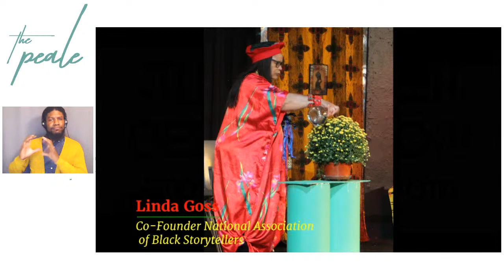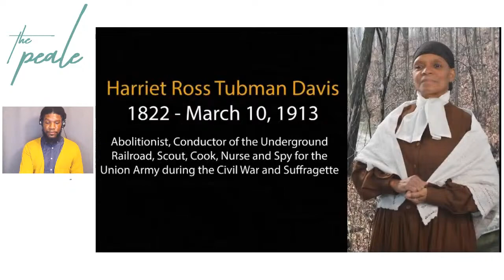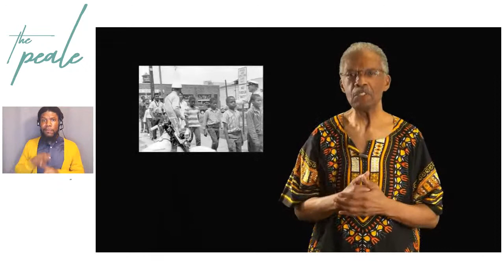Juneteenth Stories of Freedom - Presented in partnership with the Griots’ Circle of Maryland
The Peale and the Griot Circle of Maryland present a Juneteenth virtual storytelling event featuring African American storytellers.  The celebration will unite all people in the spirit of activism inspired by the recent human rights protests.  The stories of freedom will bring to life heroes from the past and others will highlight the present passion for social justice.

Juneteenth is the annual observance also known as Emancipation Day.  It recognizes freedom finally arriving for enslaved African Americans in Galveston, Texas nearly two years after President Abraham Lincoln signed the Emancipation Proclamation.  On June 19, 1865, Union soldiers enforced the law by publicly reading General Order number 3 which freed all remaining enslaved people.  Throughout Texas, African Americans observe the June 19 holiday with parades, cook outs, speeches and dancing.  Now, Juneteenth is celebrated worldwide.

The Griot Circle of Maryland logo in red font.

Griot Circle of Maryland

African griots (pronounced “gree-oh”) are the historians and storytellers for their community.  This oral tradition inspired Maryland’s griot, Mary Carter Smith, to establish the Griots’ Circle of Maryland in 1989.  The mission of the Griots’ Circle is to promote Afrocentric storytelling, folklore and history.  The members are dedicated to researching, sharing and perpetuating the storytelling traditions of the African diaspora.  For more information about the Juneteenth program and the Griots’ Circle storytelling association

From the Griot Circle of Maryland and presented by the Peale with support from Fulton Bank.